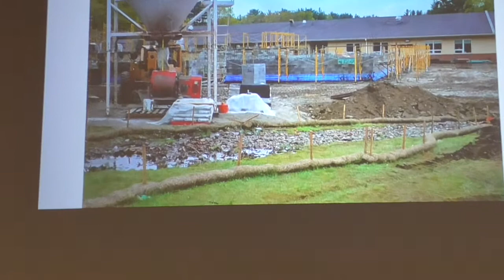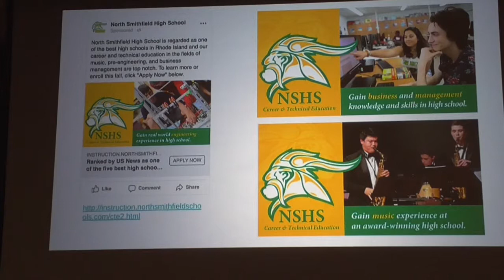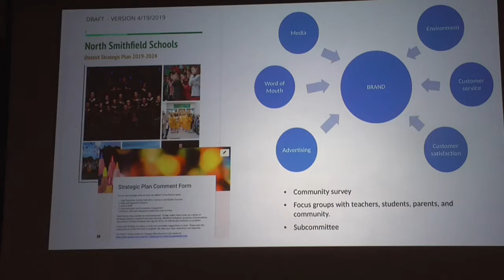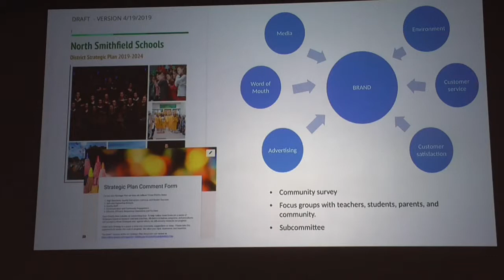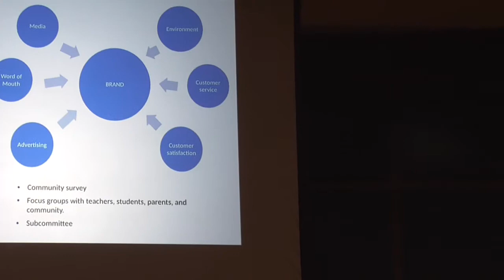002 NORTH SMITHFIELD SCHOOL COMMITTEE 5 21 2019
II. Consent Agenda: Discussion/Vote/Other Action
1. Approval of Regular Session Minutes: 4/9/19 Meeting
2. Disbursement Report: April 2019
3. Cash Receipts Report: April 2019
4. Personnel Recommendations:
A. Resignations:
1. Marilyn Kelley (for retirement purposes), School Nurse @ NSES
2. Michelle D’Agostino, School Nurse @ Halliwell
B. Extended School Year (ESY)/Summer Team Appointments (grant-funded; 19-20 school year):
1. Christine Welch, ESY Consultant (June only)
2. Lori Bassett, ESY Coordinator (July-August)
3. Jessica Phaneuf, ESY Reading Specialist
4. Harley Mitchell, ESY Life Skills Teacher
5. Michael Economos, ESY Teacher
6. Torie Okolowitcz, ESY Teacher
7. Suzanne MacPherson, ESY Instructional Assistant, assignment Life Skills Program
8. Laurie Wheeler, ESY Instructional Assistant, assignment Life Skills Program
9. Mary Ellen Tillotson, Summer Team School Psychologist
10. Debra Byerlee, Summer Team Speech/Language Pathologist
11. Michelle Halloran, Summer Team Social Worker
A. Mr. & Mrs. Meo to NSHS, We the People
B. NSTA to NSHS, We the People
C. Stanley Tree Service to NSHS, We the People
6. Approval Purchases:
A. Pearson, ELA ReadyGen Series K-4
B. Heinemann, F&P Benchmark Assessment System K-4
C. Frontline, Insight Platforms - Professional Learning Management Tracking
D. Grogan, Speedline Athletic Uniforms for Boys’/Girls’ Soccer Program
E. Grogan, Speedline Athletic Uniforms for Boys’/Girls’ Cross Country Program
F. Martin & Associates, Marketing/Communications Services
G. J. Lemme, NSHS Drinking Water Supply System Repairs/Replacement
H. Gilbane [Patrick J. McKenna Roofing, Inc.], NSMS/NSHS Roof Repairs
I. Gilbane [W.F. Shea & Co., Inc.], NSHS Locker Painting
J. Johnson Controls [Sole Source Provider], NSHS NCE Replacement
7. Approval Contracts (19-20 school year):
A. Bayada Home Health Care: 1:1 Student (1)
B. Bayada Home Health Care: 1:1 Student (2)
C. Bayada Home Health Care: Substitute School Nurses
D. Chartwells Contract Amendment: Food Services

2

8. Approval RIDE Pay-as-You-Go Documents:
A. RIDE Statewide Bond/Pay-as-You-Go Memorandum of Agreement
B. RIDE Pay-as-You-Go Grant Agreement
9. Procedures [Budget Development Guidance] Associated with SC Policy II.B.1., Budget - Informational
10. Administrators’ Reports: April - Informational
11. Financial Report: April Report
III. Reports (Discussion only):
1. Superintendent St. Jean’s Report
a. Facilities Update
b. Strategic Plan Update
c. Grade Level Configuration Update

IV. Old Business
1. FY19 Operating/Capital Budgets: Discussion/Vote/Other Action
2. FY20 Operating/Capital Budgets: Discussion/Vote/Other Action
a. Schedule Special Meeting – End of June
pt 1 3. Veteran’s Memorial Stadium Committee Update: Discussion/Vote/Other Action